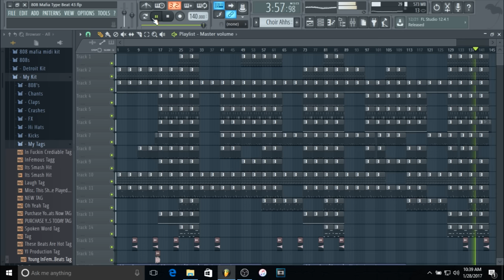FL Studio 12 : TM88 x 808 Mafia Type Beat